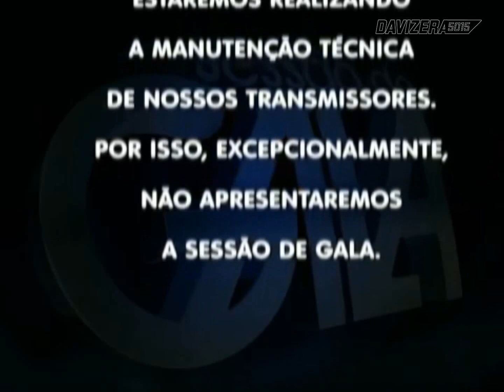Rede Globo Brasília Saindo do ar em (24/01/2014) no Estilo 2008-2013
Vídeo feito originalmente em Fevereiro de 2022.

Créditos:
Jonning
Matheus Nunes
Leonardo26PE ___________________________________________________________________________